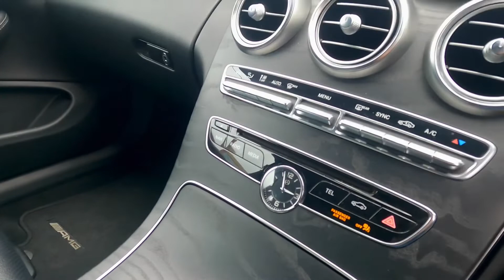2017 Mercedes-Benz C250 AMG Line (09/05/22)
Thought you’d like this 👀
— 2017 Mercedes-Benz C250 AMG Line D AUTO — Direct from Motordepot Car Supermarket, another stunning addition to our HUGE sale on Monday, from 1.30pm.
✔️ 77,334 miles
✔️ Service history
✔️ 9 Speed AUTO
✔️ SatNav
✔️ Heated leather seats
✔️ Reverse camera
✔️ Cruise control
✔️ DAB
And more 🤩
Available to buy online or in person with just a £200 + VAT buyers fees.
🍕 Join us in the auction hall from 12pm and enjoy a free slice of pizza (completely on us) freshly stone-baked by Big Slice 🍕It’s going to be a great sale - worth attending!

Keep an eye on our social channels for more updates 👍🏼